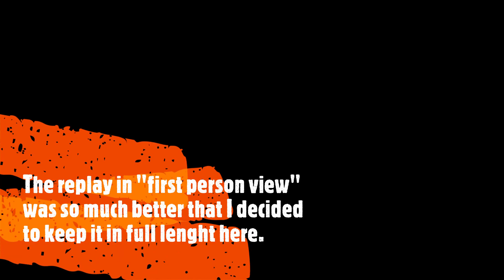Synth Riders - Essenger (ft. Scandroid) - Empire of Steel (Masked Edition) (Difficulty Expert)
Played on a Valve Index.

This song is part of the Synthwave Essentials 2 and is available if you buy Synth Riders. I tried it on "Hard" but it was much more fun to do this on "Export", far from perfect, but it is a pleasure to try it again and again.

OFFICIAL VIDEO:
n/a

► Extra case fans: 2x bequiet! PureWings 2 140mm PWM high-speed

VR HEADSETS
►Valve Index
►Oculus Quest 1
►Pimax 8K X